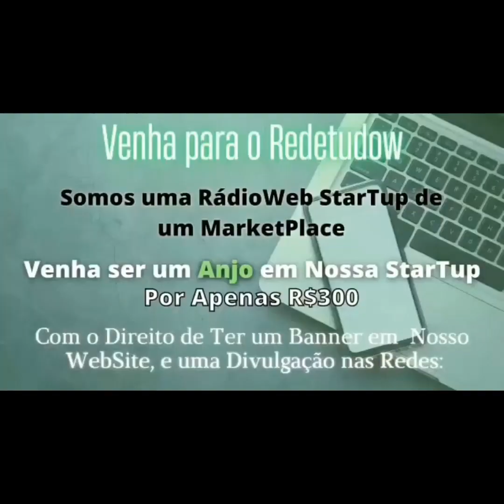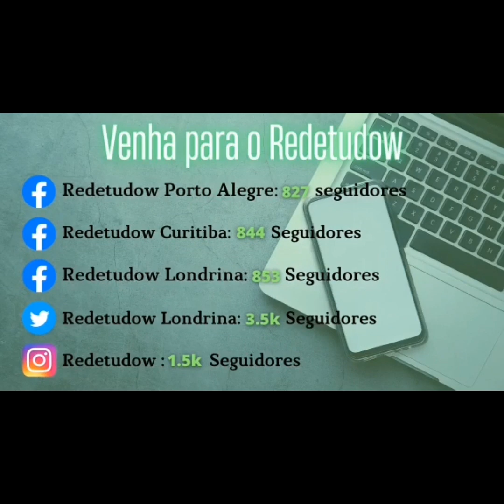PROGRAMA BOM DIA TROLANDO O CHAT GPT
SEJAM BEM VINDOS A NOSSA STARTUP e se possível acompanhe o nosso trabalho